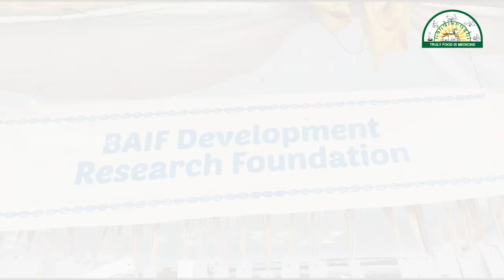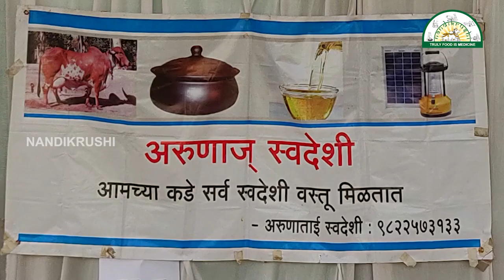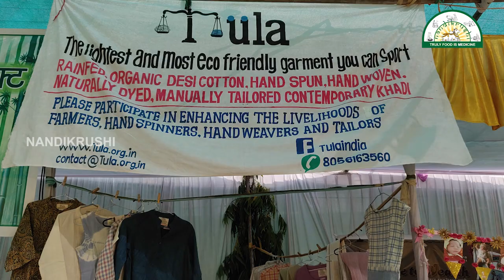Beejotsav - Desi seed festival Nagpur 15 -18 March 2019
Beejotsav is an annual indigenous seed festival in Nagpur. Nandi Krushi aggregating farmers who has desi seeds so that the farmers can reach them online / offline. SPNF farmers looks for desi seeds. Nandi Krushi is one stop destination for them  and also serves as market place to sell their produce locally